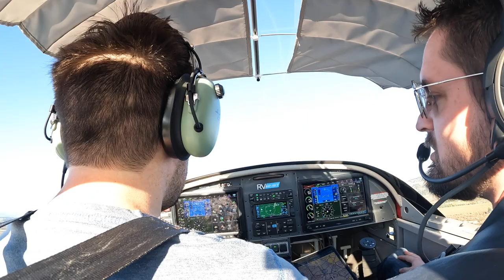2022 02 12 solving a mystery of engine-out flight characteristics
camera's a little tilted, I know.